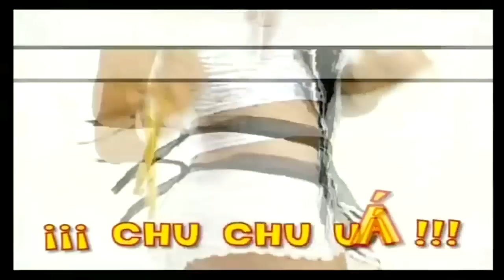Chu Chu Ua (Karaoke)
Les comparto la pista de Chu Chu Ua para cantar y divertirse.